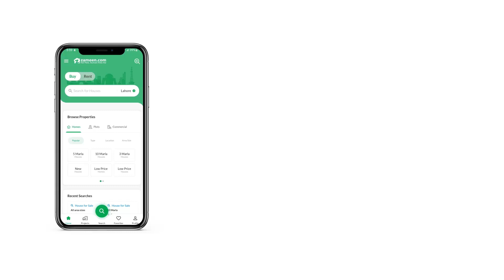6.4 MARLA FLAT FOR SALE IN BAHRIA TOWN ISLAMABAD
AKAS Mall & Residencia: an iconic building standing on the outskirts of lush green and beautiful Bahria Enclave Islamabad. The prime and central location of Bahria Enclave Islamabad makes it a highly desirable investment opportunity in Islamabad. The project is planned with the concept of a contemporary modern, luxurious community that integrates residential amenities and lifestyle. There is much more to this project including a world-class shopping mall and corporate offices. This project is a rare blend of architectural perfection and unmatched beauty.